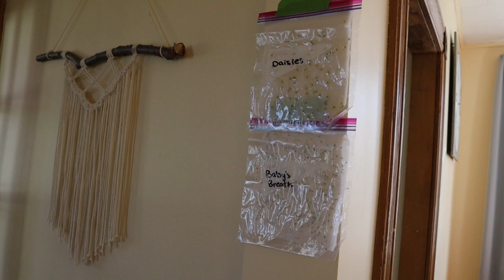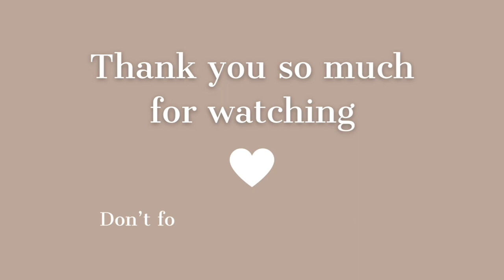Day In The Life || making perogies + trying a new coffee recipe + cleaning + more || Caitlin Dyck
Toasted Vanilla Shaken Espresso Recipe:
1/2 cup sugar
1/3 cup water
2 tbsp vanilla
Double espresso or 1/2 cup strong coffee
Ice
Milk

If you would like to see some great results in your hair or skin, or you’d like to join me in making some extra money from home, take either one or both of the quizzes below and I will get you set up!❤️

Mailing address:
Caitlin Dyck
N0L 2C0

🤍Editing and Music:
Power Director

🤍Camera and Equipment:

💡Perhaps you were created for such a time as this. Esther 4:14